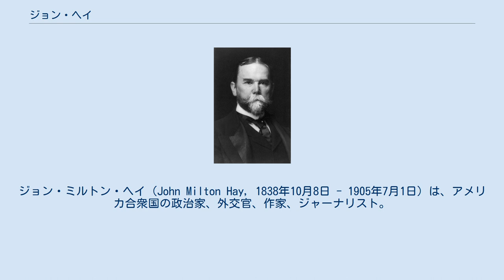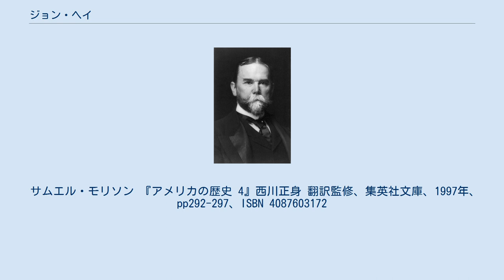ジョン・ヘイ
ウィリアム・マッキンリー
ジョン・ミルトン・ヘイ（John Milton Hay, 1838年10月8日 - 1905年7月1日）は、アメリカ合衆国の政治家、外交官、作家、ジャーナリスト。
1898年から1905年まで、ウィリアム・マッキンリー、セオドア・ルーズベルト両大統領の下で第37代アメリカ合衆国国務長官を務めた（在職死）。
中国に関する「門戸開放宣言」を発表して、帝国主義政策を推進した。
 ヘイはインディアナ州セーレムに生まれる。
1858年にブラウン大学を卒業した後、エイブラハム・リンカーンの秘書としてその経歴が始まった。
彼の日記および南北戦争中に著した書籍は歴史の基礎的資料である。
彼はリンカーンによるビクスビー未亡人（南北戦争で息子たちを亡くした）への手紙の本当の作者として考えられている。
リンカーンがフォード劇場で狙撃されたとき、ヘイはその場に居合わせた。
ヘイは同僚の秘書、ジョン・G・ニコレイと共に10巻に及ぶリンカーンの伝記(1890年、出版)を著した。
1897年に友人であったウィリアム・マッキンリーが大統領に就任すると、ヘイは駐イギリス大使に任命される。
1898年8月には国務長官に任命され、米西戦争の講和条約であるパリ条約(1898年)の締結に尽力した。
 マッキンリーの死後、ルーズベルトが大統領職を引き継いだ後もヘイは国務長官として、中米政策に重要な役割を果たした。
駐イギリス大使の経験から親イギリス路線を執り、両国間の相互理解を深めた。
そして、パナマ運河建設の障害となっていたクレイトン・ブルワー条約に替わり、1901年11月にイギリスとの間にヘイ・ポーンスフット条約を締結した。
この条約により、アメリカはパナマ地峡の運河を建設・運営・保護に関する同意を得た。
1903年、ワシントン駐在のコロンビア代理大使との間に、運河地帯を100年契約で賃貸するヘイ・エルラン条約を調印することになったが、経理上の問題と主権の譲渡に不満のあったコロンビア議会は、これを批准しなかった。
手詰まりな状況に、パナマ地峡をコロンビアから離脱・独立させようという企てがパナマの内外から持ち上がり、1903年11月のパナマ独立戦争に艦隊を送り支援した。
そして、独立したパナマ政府と実質的な主権を放棄した永代賃借の条約を結んだ。
 日清戦争で日本に敗れた清朝は、その弱体化を世界に暴露することとなってしまった。
すると欧州列強は、早速中国分割に乗り出した。
 そんな中、広大な領土を持つアメリカはその内部の統治のために列強の分割競争に乗り遅れ、1899年、アメリカ国務長官ジョン・ヘイが中国に関して、門戸開放・機会均等・領土保全の三原則（ジョン・ヘイの三原則）を中国に進出しているヨーロッパ列強に対して示した。
 貿易活動において、中国市場に割り込むことが目的だった。
 1904年にヘイはアメリカ芸術文学アカデミーの最初の会員7名のうちの一人となる。
1905年に彼は死去し、遺体はオハイオ州クリーブランドのレイクビュー墓地に埋葬された。
 ヘイはセオドア・ルーズヴェルト大統領に宛てた手紙で米西戦争を「素晴らしい小さな戦争」と評したことで有名である。
彼はまたゴア・ヴァイダルの歴史小説『Lincoln』『Empire』に現れる。
 ブラウン大学のジョン・ヘイ図書館はジョン・ロックフェラー2世によって1964年に建造され、1910年から集められたコレクションが収蔵された。
1971年に物理化学書がニュー・サイエンス図書館へ移され、ジョン・ヘイ図書館はもっぱら特別コレクションのための収蔵所となった。
 サムエル・モリソン 『アメリカの歴史 4』西川正身 翻訳監修、集英社文庫、1997年、pp292-297、ISBN 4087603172